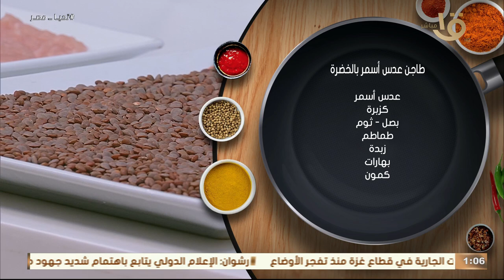أكل مصري وبسيط من مطبخ أكلة امي حضرلك طاجن عدس أسمر و فطائر الجاج الشهية بالهنا والشفا على قلبكم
أكلة أمي| أكل مصري وبسيط من مطبخ أكلة امي حضرلك طاجن عدس أسمر و فطائر الجاج الشهية وأطعم سلطة بابا عنوج بالهنا والشفا على قلبكم حلقة كاملة 21/11/2023